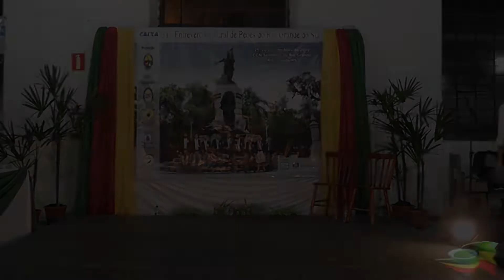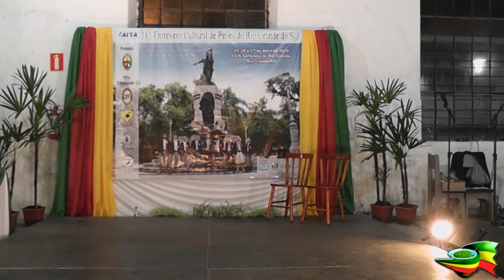Raphael Luciano Scarton 11ª RT - Artística Guri - 31º Entrevero Cultural de Peões 2019